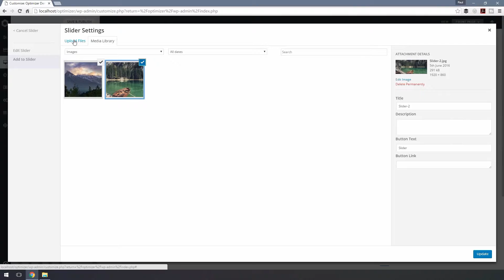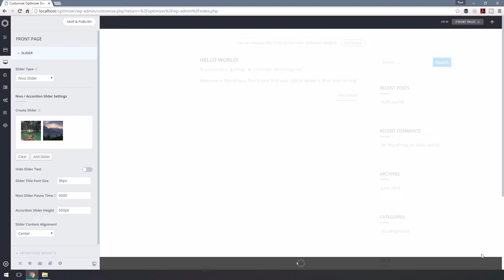4.4 Setting up The Nivo Slider [PRO]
Nivo Slider that comes built into Optimizer lets you display different slides each with different content and buttons. To setup a Nivo slider:

1. Go to Appearance › Customize › Front page › Slider › Slider Type

2. Select “Nivo Slider” from the drop down menu. (Wait for the page to refresh so changes can take place)

3. Now click on "Add Slides" to add your slides.

4. The Media Picker will popup. Click the “Add to Slide” from left.

5. Now select the images that you want to display as slides and click the “Update” button.

6. On Next Screen, click on each image individually and fill up the following fields from Right:
  Title: Write a title of your slide.
  Description: If you want to display a description of each image or slide, you can write here.
  Button Text: Your button text
  Button Link: If you want to link you slide with other content. Just put the contents RL here.

7. Now click the "Update" button to update the Slider.

8. You can modify the Slider further by playing with the options below:
Hide Slider Text: Turn On/Off slider text that appear on top of slider image
Slider Title Font Size: Set your font size in px (e.g.: 32px)
Nivo Slider Pause Time:  Set transition time; How long each slide will be shown before the next slide appears.
Slider Content Alignment: You can align the text to left, right or center by setting these.

9. Now click on “Save & Publish” to save your changes.